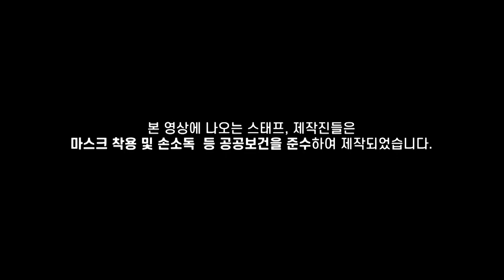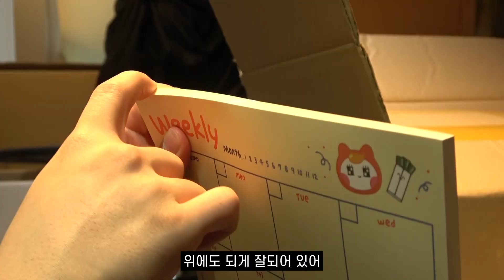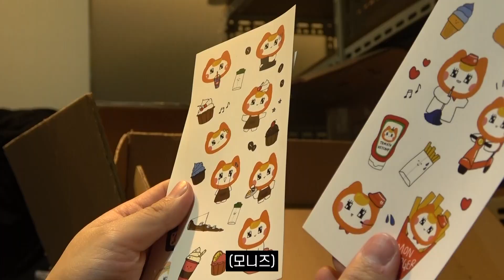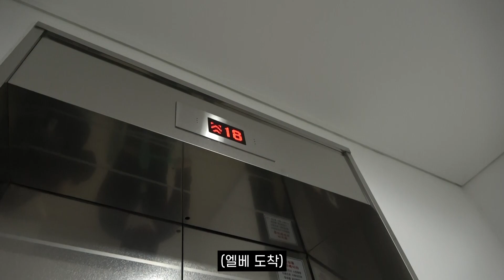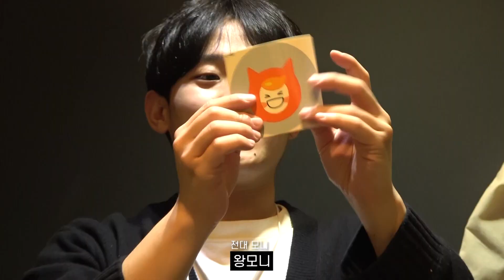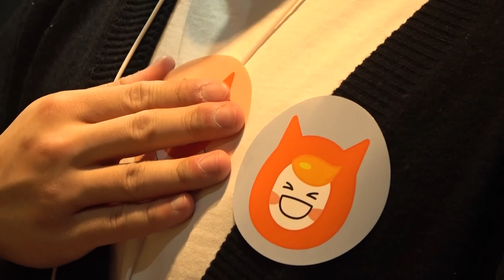알바몬 창고에 나타난 단소살인마ㅣ아이디엇 EP.19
창고 정리하다가 만난 단소 살인마
그 안에 모니 굿즈까지 소개 해 드려요!!!

*TMI:
[알바몬마케팅팀 Idiot회의]는 김우미, 안근태 매니저의 좌충우돌, 파란만장, 천방지축, 얼렁뚱땅, 포복절도 등 의식의 흐름으로 흘러가는 직장인 회의 vlog 콘텐츠 입니다.